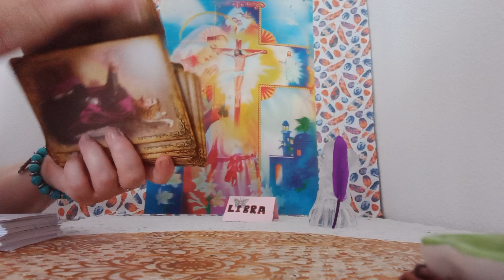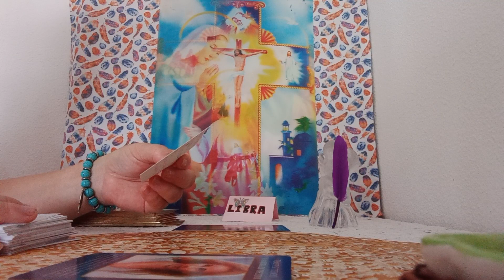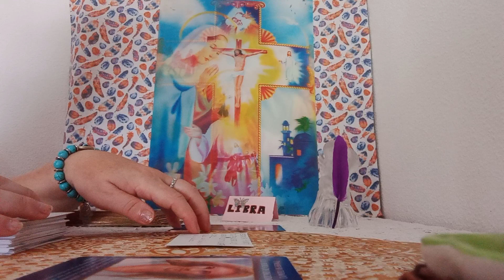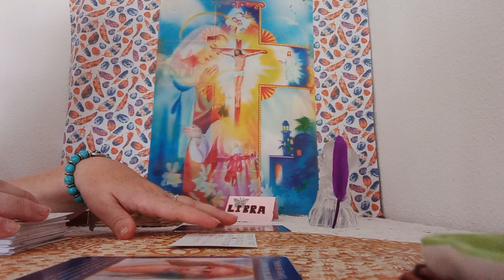LIBRA MEN ARCANGEL MIGUEL#💥